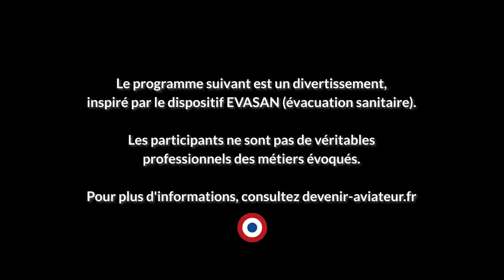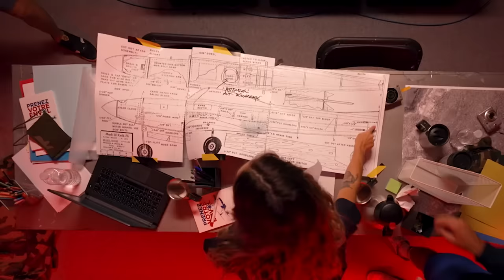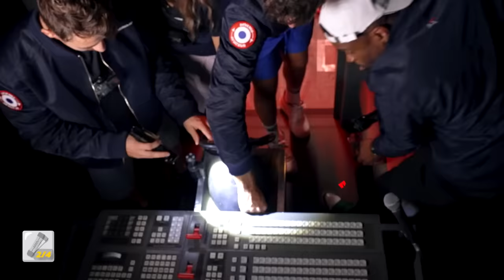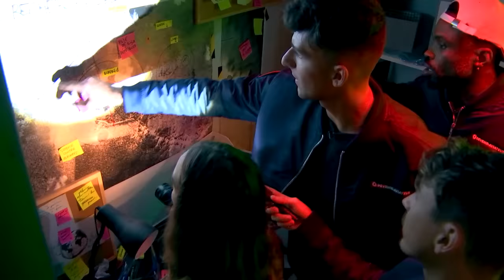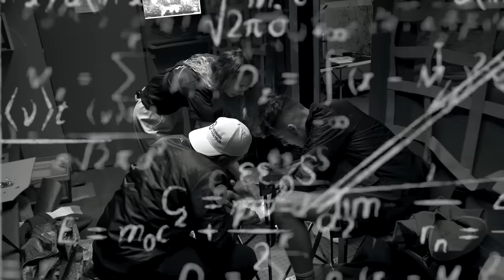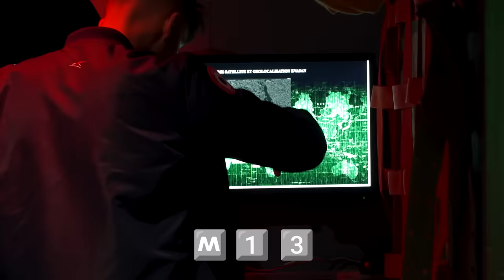1H pour Faire Décoller Un Avion Militaire (Escape Game Géant)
Est ce qu'on va réussir à faire décoller cet avion !?

Merci à l’armée de l’Air et de l’Espace pour ce défi "Escape Game" ! Ils recrutent en ce moment donc rdv sur leur site pour découvrir plus de 50 métiers qui sont tous importants pour faire voler nos avions, nos hélicoptères et nos drones

Bientôt sur une vraie base militaire :) ?

Merci à nos amis @AlaiaJeanneau @BrokyBrawks & @scoot2street !

Cadreur : Anthony LY
Make-Up : TiffanyD Mua
Montage : Anthony LY
Dérush : Kilian Garcia